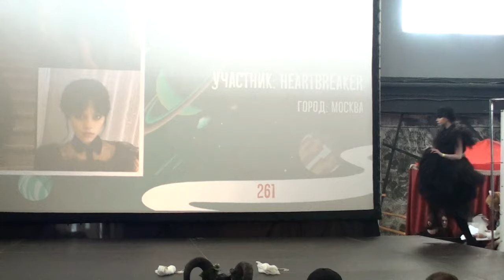UnityCon 2023 Уэнсдей Аддамс - Wednesday Addams - Heartbreaker